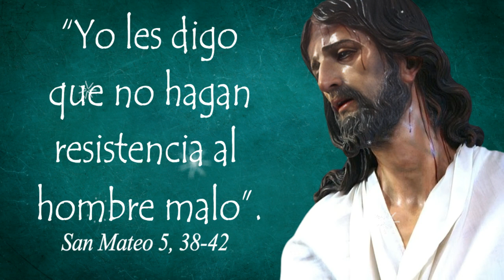Santa Misa / Lunes de la XI Semana del Tiempo Ordinario / Lunes, 17 de junio 2024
El Presbítero Carlos Galdámez, en unión con Radio Sensación, la Nueva Generación, te invitan a escuchar la Santa Eucaristía, un momento de Oración por y para la humanidad.

En aquel tiempo, Jesús dijo a sus discípulos: “Ustedes han oído que se dijo: Ojo por ojo, diente por diente; pero yo les digo que no hagan resistencia al hombre malo. Si alguno te golpea en la mejilla derecha, preséntale también la izquierda; al que te quiera demandar en juicio para quitarte la túnica, cédele también el manto. Si alguno te obliga a caminar mil pasos en su servicio, camina con él dos mil. Al que te pide, dale; y al que quiere que le prestes, no le vuelvas la espalda”.

*Santa Misa*
*Presidida por Monseñor Escobar Alas y Concelebrada por Monseñor Óscar Álvarez*
*Lunes de la XI Semana del Tiempo Ordinario*
*Lunes, 17 de junio 2024*

Abre el enlace para unirte a mi Grupo de Whatsapp.